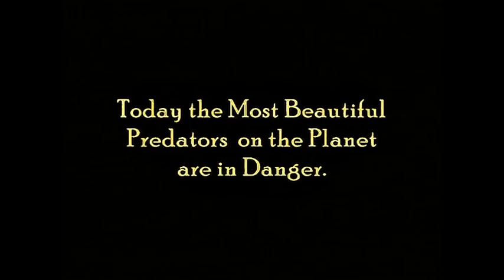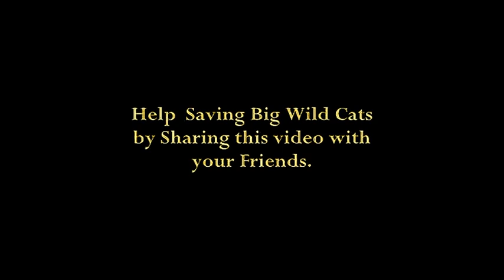Ultimate Family of Big Cats Lion Tiger Cheetah Jaguar (HD) EPIC Fight to Save-Himanshu Singh Gurjar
Edited & Conceptualised by Himanshu Singh Gurjar
About- Himanshu Singh Gurjar
 Commercial Filmmaker & Photographer
 National Award Winner
Featured in TOI, The Hindu & HT
 Mumbai, India

This film I made made to promote the conservation of Big Cats around the world, to raise awareness among people to help & save big cats- Lion .Tiger , Cheetah & Jaguar.(This video only made for fair use non-profit motive)
It was a long journey making this film.I always wanted to do something for these beautiful predators & my passion for film helped me.From around 200 video of big cats i choose my final 50 video all HD and with  a lot hardwork on Editing ,Concept, Storyline & Selection & transition of background score i came up with this video in about 4 months & i tried to keep the movie in high quality in just 360p or 480p so that it takes less time to buffer & more people can enjoy.
Issues Impacting Big Cats:
-Retaliatory Killings:
Conflict between livestock herders and big cats have left the animals vulnerable to retaliatory slayings.
-Illegal Hunting and Big Cat Products:
Some hunters target big cats to fuel a market for illicit products.
-Loss of Habitat:
As human populations increase, the amount of natural hunting ranges and habitats for big cats declines.

Editing,Concept,Theme, Storyline,Selection & transition of background score- Himanshu singh Gurjar(India)
Details of background score.
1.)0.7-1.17 Blood Diamond - "Solomon Vandy "- James Newton Howard.
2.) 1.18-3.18  Extract from the movie" 300" background score starting from 5.14 music composed by Tyler Bates.
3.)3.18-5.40 Extract from National Geographic's Great Migration Trailer without narration but the pace of the original music has been sped up to match the pace of the movie .
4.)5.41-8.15 The Island Soundtrack " My Name Is Lincoln" by Steve Jablonsky.
Special thanks to BBC,DISCOVERY,National GEOGRAPHIC & Disney Nature for their video clips help, support & co-operation in the making of the movie.
I would love to shoot the wild but I don't have the resource or not got any chance if given a chance i can prove it on big stage.
The term big cat -- which is not a biological classification -- is used informally to distinguish the larger felid species from smaller ones. One definition of "big cat" includes the four members of the genus Panthera: the tiger, lion, jaguar, and leopard. Members of this genus are the only cats able to roar. A more expansive definition of "big cat" also includes the cheetah, snow leopard, clouded leopard, and cougar.
Despite enormous differences in size, the various species of cat are quite similar in both structure and behavior, with the exception of the cheetah, which is significantly different from any of the big or small cats. All cats are carnivores and efficient predators, in fact they are apex predators.[1] Their range includes the Americas, Africa, Asia, and Europe.
The principal threats to big cats varies upon geographical location, but primarily are habitat destruction and poaching. In Africa many big cats are persecuted by pastoralists or government 'problem animal control' officers. Certain protected areas exist that shelter large and exceptionally visible populations of lions, hyenas, leopards and cheetahs, such as Botswana's Chobe, Kenya's Masai Mara and Tanzania's Serengeti. It is rather outside these conservation areas where persecution poses the dominant threat to large carnivores.[3]
In the United States, 19 states have banned ownership of big cats and other dangerous exotic animals as pets, and the Captive Wildlife Safety Act bans the interstate sale and transportation of these animals.[4] Nevertheless, there are still an estimated 15,000 big cats kept captive in the United States, and only a small percentage of them are in accredited zoos.[citation needed] The remainder are in private homes and non-accredited roadside zoos.
A 2010 study published in Molecular Phylogenetics and Evolution has given insight into the exact evolutionary relationships of the big cats. The study reveals that the Snow leopard and the tiger are sister species, while the lion, leopard, and jaguar are more closely related to each other.